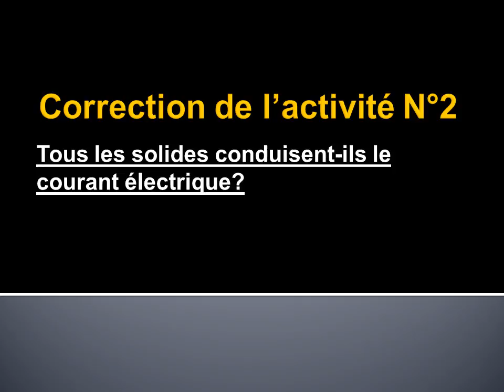Correction activité N° 2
Correction de l'activité expérimentale : Tous les solides conduisent-ils le courant électrique ?